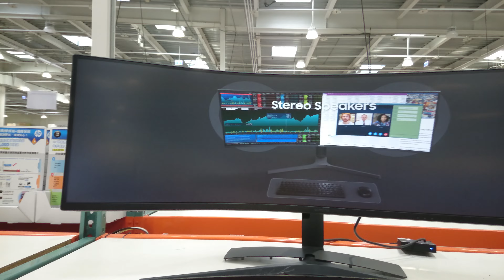電視 MOV 0560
電視